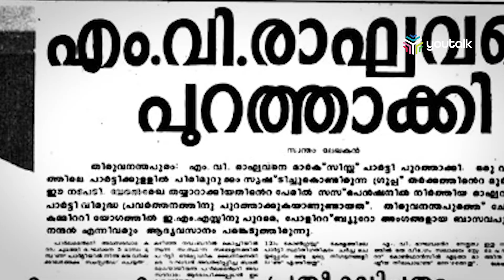വിഭാഗീയകാലങ്ങളിൽ സി.പി.എമ്മിനെ പ്രതിരോധിച്ച കോടിയേരി 'കോട്ട'| Kodiyeri Balakrishnan| CPIM| Youtalk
പാര്‍ട്ടി അച്ചടക്കത്തിന്റെ മൂശയില്‍ പരുവപ്പെട്ട കോടിയേരി ബാലകൃഷ്ണന്‍ സി.പി.എം വെല്ലുവിളി നേരിട്ട ഘട്ടത്തിലെല്ലാം ഏറ്റവും പക്വതയോടെ നിര്‍ണ്ണായ ഇടപെടല്‍ നടത്തിയ നേതാവായിരുന്നു.